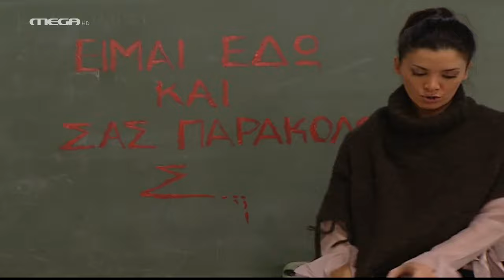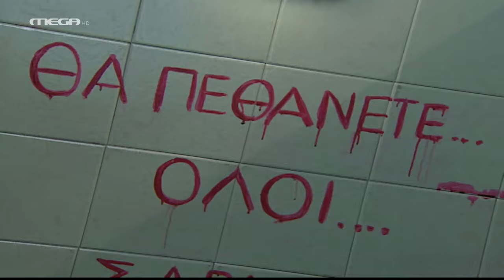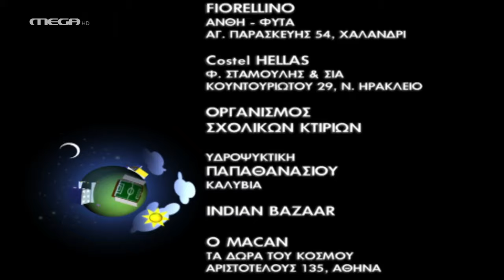Ευτυχισμένοι Μαζί - Επεισόδιο 12 HD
Ο Διονύσης, μετά από μια κρίση κολικού του νεφρού, αποφασίζει να το ρίξουν έξω με τη γυναίκα του και να διασκεδάσουν. ‘Ενα καινούριο κλαμπ ανοίγει στη γειτονιά και προσλαμβάνει νεαρούς χορευτές και χορευτές. Η Εύα και ο Μήτσος πιάνουν κρυφά δουλειά, εκεί. Το βράδυ, στην ταβέρνα, ο Διονύσης με όλη την παρέα στήνουν γλέντι. Αργότερα, αποφασίσουν να συνεχίσουν το γλέντι στα εγκαίνια του κλαμπ. Οι γυναίκες είναι κουρασμένες και επιστρέφουν σπίτι. ‘Ετσι, στο κλαμπ πηγαίνουν μόνο οι άντρες, οι οποίοι ενθουσιάζονται με τις χορεύτριες. Ιδιαίτερα ο Διονύσης, ο οποίος πίνει -κατά λάθος- ένα ποτό που δεν προοριζόταν γι’ αυτόν και χάνει τον έλεγχο…

ΣΥΝΤΕΛΕΣΤΕΣ
Πρωταγωνιστούν: Γιάννης Μπέζος (Διονύσης), Κατερίνα Λέχου (Ελένη), Δημήτρης Μαυρόπουλος (Σπύρος), Τάσος Γιαννόπουλος (Μάκης), Αλεξάνδρα Παντελάκη (Ιφιγένεια), Θανάσης Τσαλταμπάσης (Φώτης), Βιβή Κόκκα (Βίκυ), Γιώργος Δάμπασης (Αλέξης), Πέτρος Μπουσουλόπουλος (Μάρκος), Ιωάννα Πηλιχού (Εύα), Κώστας Ιντζεγιάν (Μήτσος).

Και οι μικροί: ‘Αρης Τσάπης (Θανάσης), Σάββας Σαλίπας (Γιαννάκης), Εύη Δαελλή (Φίφη).

Διασκευή σεναρίου: Ρένα Ρίγγα
Σκηνοθεσία: Ανδρέας Μορφονιός
Διευθυντής φωτογραφίας: Κυριάκος Βλοντάκης
Ηχολήπτης: ‘Αρης Καραμπέρης
Σκηνογράφος: Γιάννης Τζανετής
Ενδυματολόγος: Κατερίνα Παπανικολάου
Οργάνωση παραγωγής: Λουκάς Γιαννάτος
Διεύθυνση παραγωγής: Κική Γρηγορίου
Καλλιτεχνική επιμέλεια: Νάταλυ Δούκα